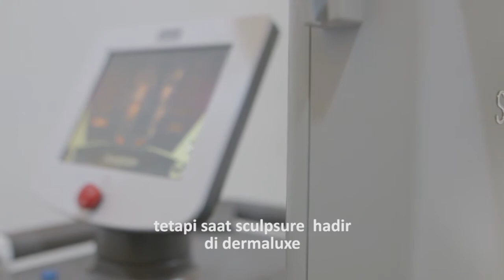Dermaluxe - Ms. Erica Octarina